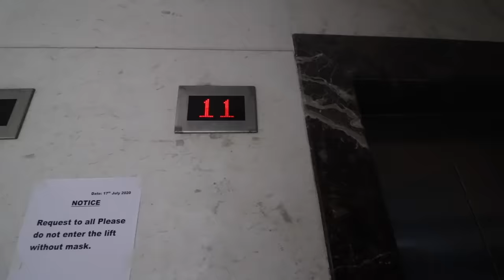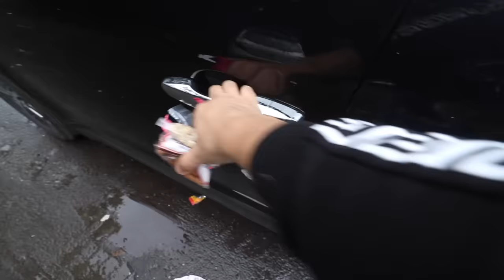Much Needed Break | LONAVALA Vlog Series | Ep 1 | Ss Vlogs :-)